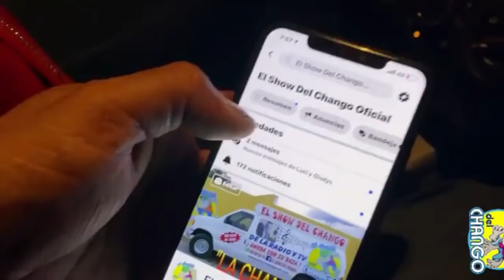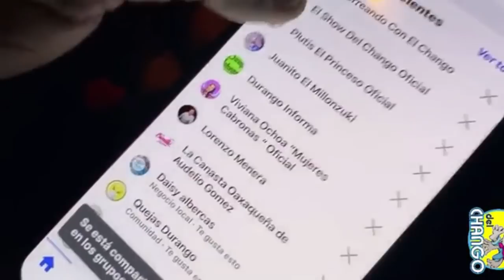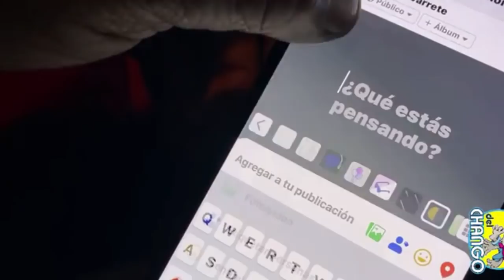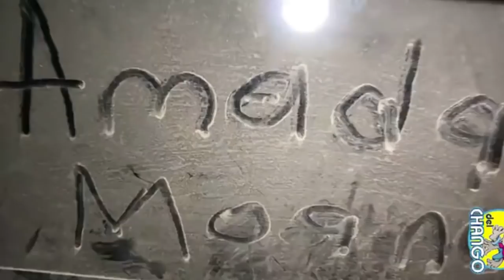TerrenoParaMoanaYDonLeo CasaParaMoanaYDonLeo👸👨‍🦳 🇲🇽618:144-8064 🇱🇷011526181448064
Mensaje de texto o Whatsapp
🇲🇽MEX 618:144-8064
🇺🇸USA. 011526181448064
EL PUEBLO AYUDA AL PUEBLO👁